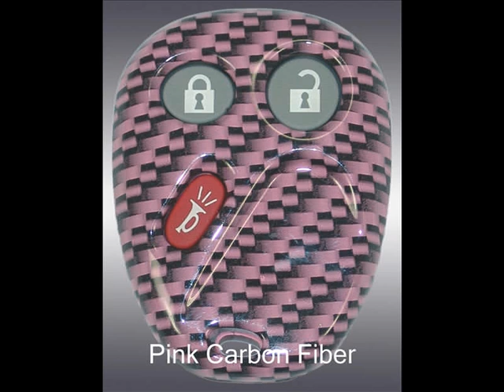newkeyfob.com Designer Key Fobs.wmv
New Key Fob.com Designer key fobs for most new Cars / Trucks and SUV's.  Replace your stock black plastic shell with a new Designer Shell